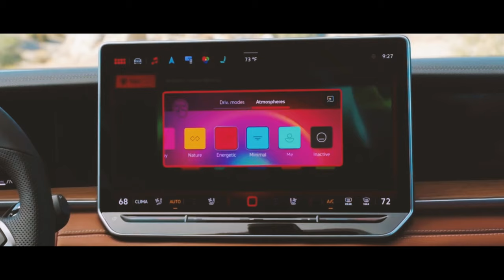2025 Volkswagen Tiguan U.S. version - First Details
The new Volkswagen Tiguan has been unveiled in the United States.
The American Volkswagen Tiguan is similar to the European model, but larger and more spacious.
The crossover debuted with a 204-horsepower turbo engine.
Will offer versions with front and all-wheel drive.